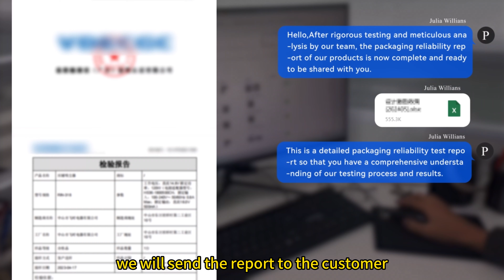Third-party laboratory for packaging testing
We attach great importance to packaging testing and constantly optimize testing methods to ensure that our products can safely and effectively reach customers in various complex environments.